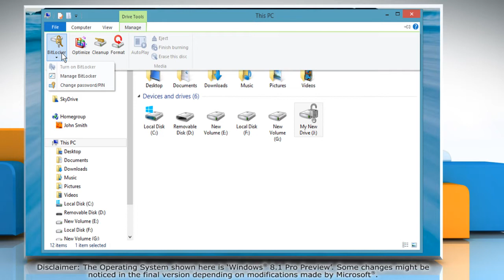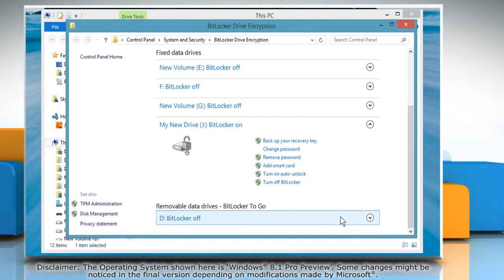How to Backup your Recovery Key for BitLocker® encryption for a partition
BitLocker® recovery key can be used to gain access to your PC if the drive is encrypted with BitLocker®. To create a backup of the recovery key for BitLocker® encryption of a drive or partition in Windows® 8.1, watch the video.